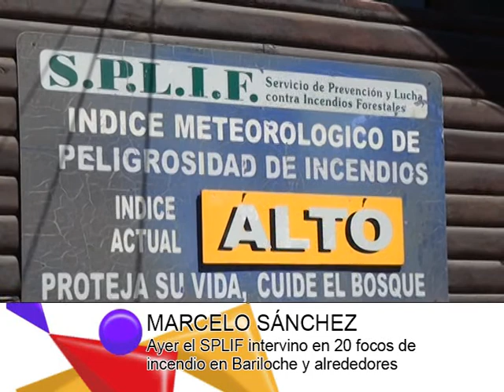DIARIO DE BARILOCHE-MARCELO SÁNCHEZ Ayer el SPLIF intervino en 20 focos de incendio en Bariloche